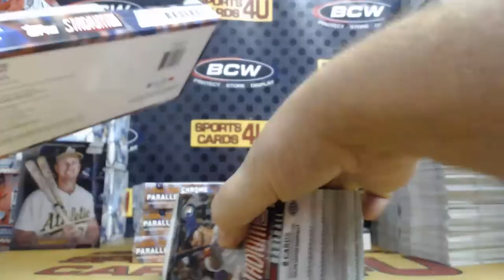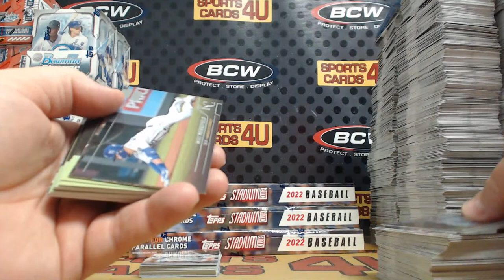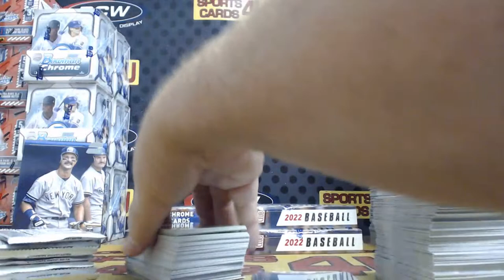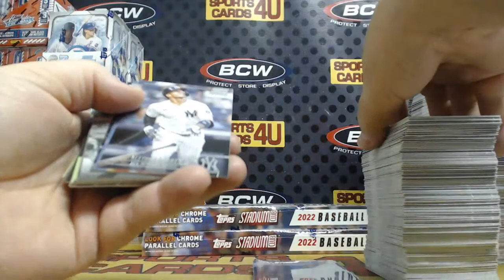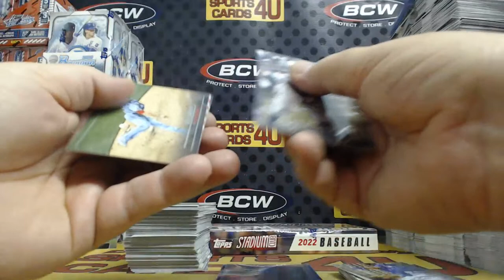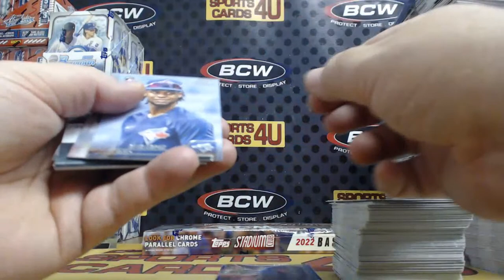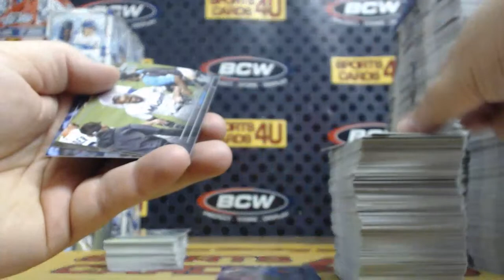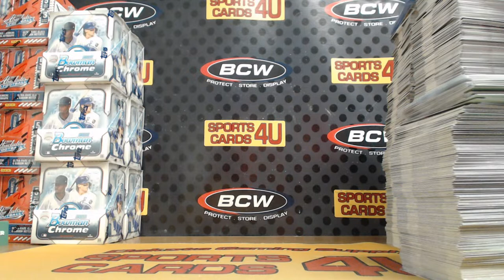2022 Topps Stadium Club Baseball 4Box Team Break #4 (12-10-22)